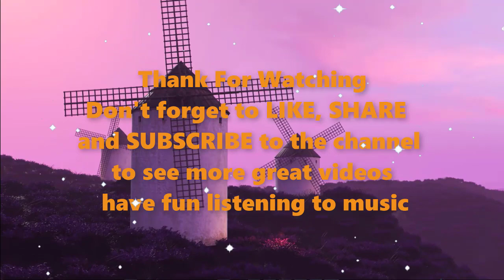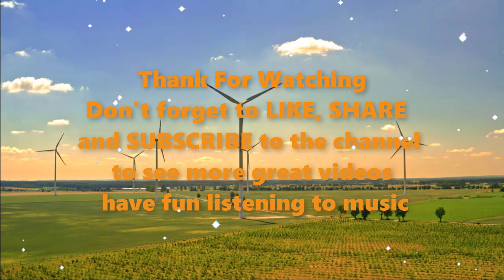Last Call - CLASSICAL REVIVAL